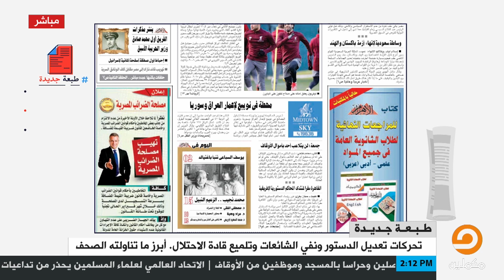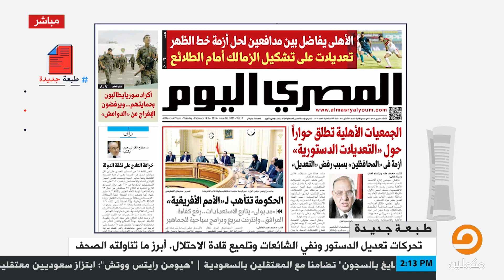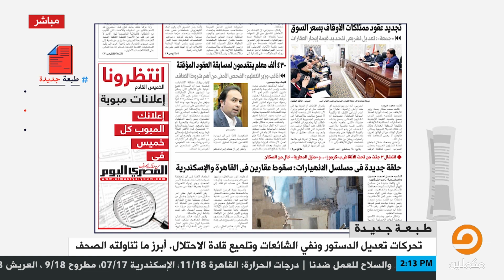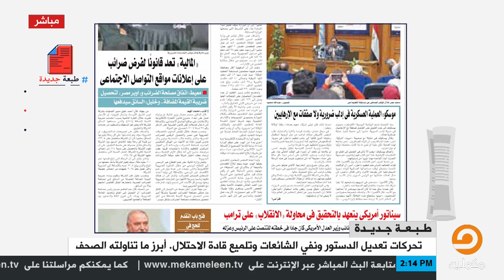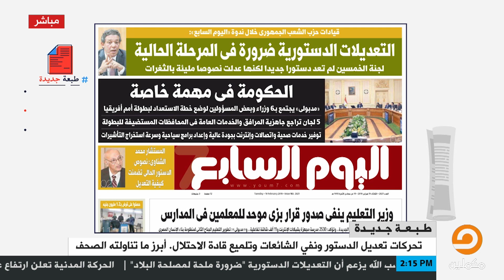"طارق أبو شريفة" يستعرض مانشتات الصحف المصرية القومية والخاصة